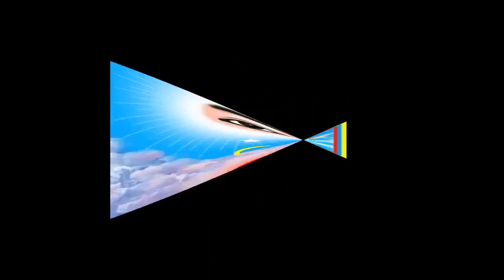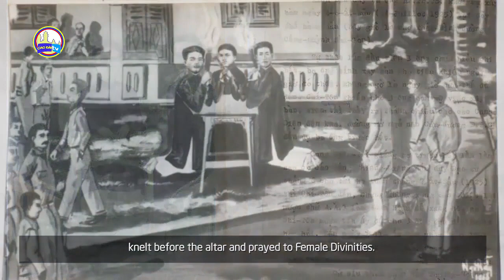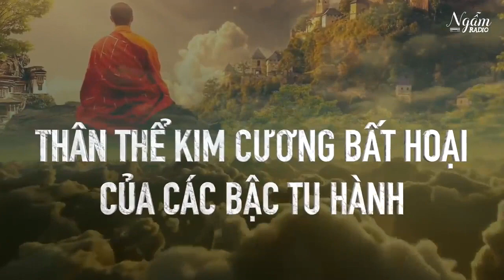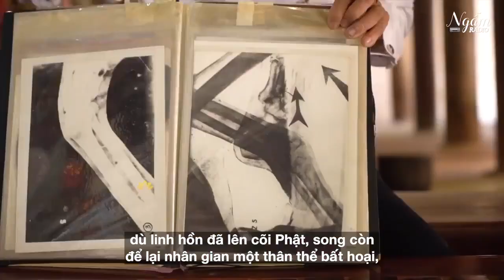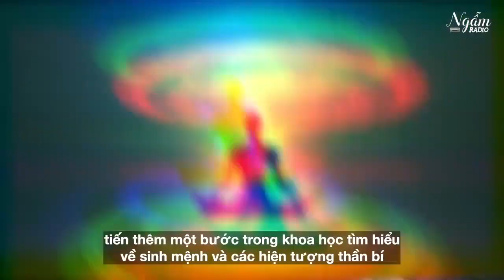TIÊN NƯƠNG ĐOÀN THỊ ĐIỂM GIÁNG CƠ CHO BÀI KINH CẦU TỔ PHỤ QUI LIỂU